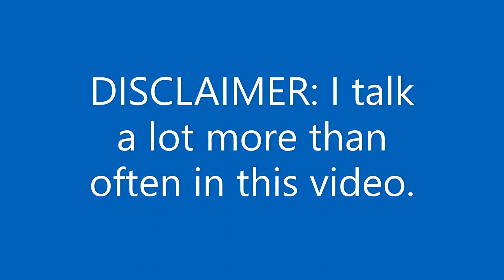How I Became a Hay Day YouTuber? (5K Subs Special)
We hit 5K subscribers on this channel & this is something I never even in my wildest dreams thought! THANK YOU SO MUCH!

(P.S. I have no idea how many time I said, "Thank you so much guys". LOL, but it's true I am so grateful to all of you!!)

I post all the information regarding my farm, new updates, events and to keep you guys alert of what's coming etc.